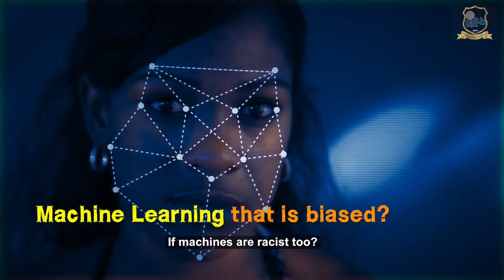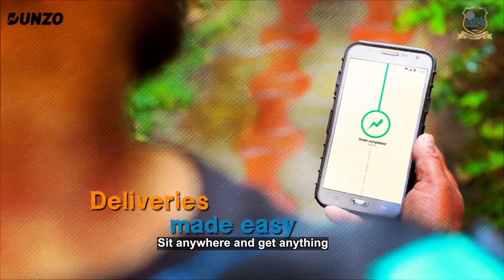DigitalSociety program can impact people's lives techshouldworkforall | By IIIT Bangalore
We live in an age increasingly driven by technology.

Master’s in Digital Society is a unique interdisciplinary PG programme at the intersection of IT and Social Sciences, that opens its doors to students of all disciplines wanting to make a difference in the tech space.

Designing and deploying technologies and formulating policies about them requires a nuanced understanding of the social, cultural and economic fabric of our digitally driven society. Master's in Digital Society is a programme that equips you with this knowledge and helps you launch responsible journeys in the development and enhancement of technology in our society where

Applications for this programme are now open!
First round of applications close April 15, 2019.
Second round of applications close May 31, 2019.

Lyrics:

If you can’t reach the handle strap?
What’s the point
If not saved when there’s a mishap?
What’s the point
If wifi doesn’t reach all?
This info age of many wonders
We can erase human blunders
Math and science, everyone’s right
Learn, grow and get all might
Co-solve all office issues
come on take the cue
What’s the point
If Reading maps is a lot to do?
What’s the point
If machines are racist too?
What’s the point
If getting accents is tough?
This world is really shrinking
Sit anywhere, get anything
Report real matters
Fun shows n lotsa chatter
Crowd source for noble causes too
techshouldworkforall, take the cue
What’s the point
If we miss a lot of users?
What’s the point
If what we are doing, isn’t relevant
What’s the point
If we don’t think about the future?